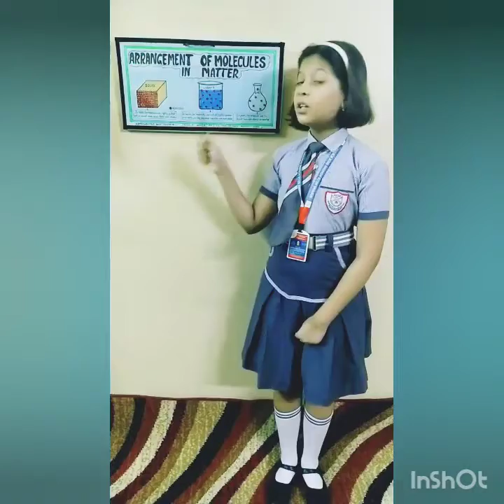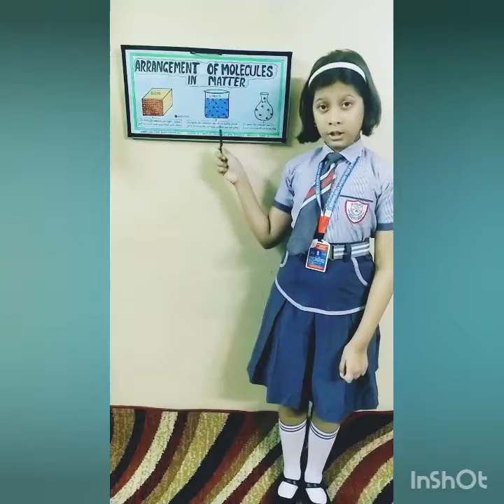Explanation StatesofMatter KritikaBhattacharya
During Lockdown School Project Work From Home Subject Science Presentation States of Matter